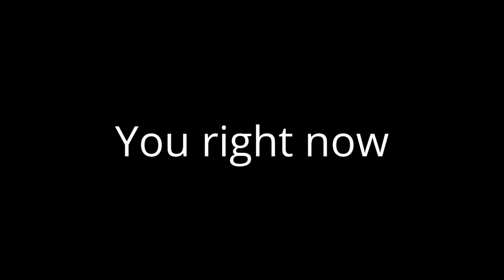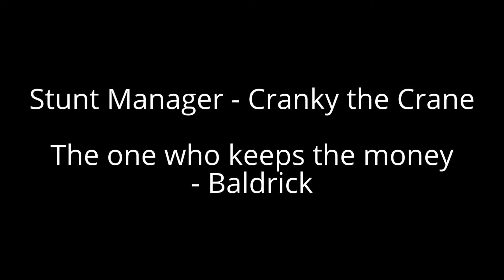YTP: Gordon whines to get a panoramic view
I wanted to get this original idea out of the way before college ends.